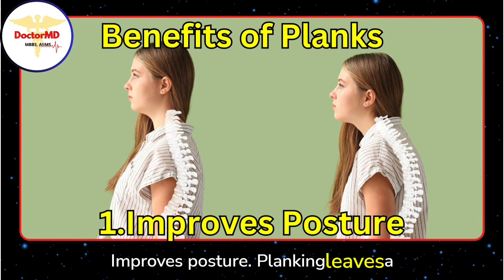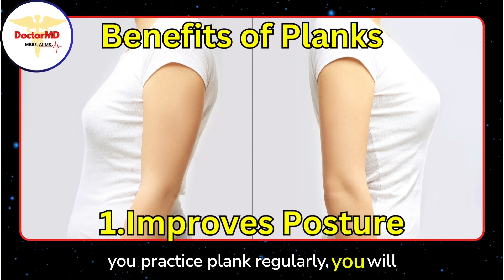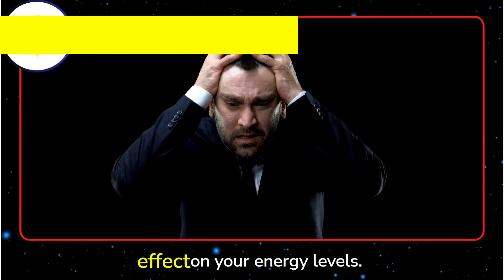How to Get a Flat Stomach in a Month at Home | Abs Workout | Plank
How to Get a Flat Stomach in a Month at Home - Abs Workout Planking

"Discover the life-changing health secrets of planking beyond weight loss! Unveil the shocking perks that planking offers for your overall well-being. From boosting core strength to enhancing mental clarity, this simple exercise packs a powerful punch. Unlock vital health secrets today and revolutionize your fitness journey! Planking HealthBenefits FitnessTips ExerciseSecrets WellnessHacks"

Your Queries -
how to get a flat stomach in a month at home
how to get a flat stomach in a month
how to get a flat stomach in a month at the gym
how to get a flat stomach in a month exercises
how to get a flat stomach in a month without dieting
how to get a flat stomach in less than a month
get a flat stomach
how to get a flat stomach in a month at home without equipment
how to get a flat stomach at home
flat stomach,how to get rid of belly fat